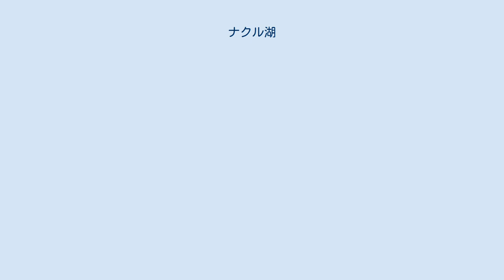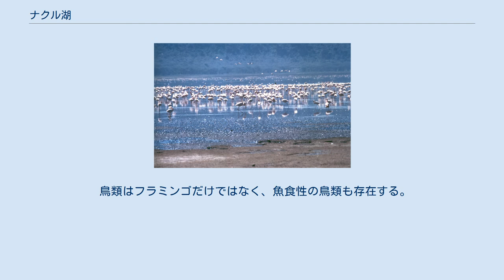ナクル湖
ナクル湖は、ケニアのリフト・バレー州にある湖である。
ケニア中央のナクルの南側にあり、ナクル湖国立公園の中心となっている。
同国立公園は世界遺産「大地溝帯にあるケニアの湖沼群」の一部となっている。
 湖岸には多くの藻が生え多くのフラミンゴが飛来していたが、2000年代以降異常な水位上昇が水質の中性化をもたらし藻の生育を阻害。
飛来するフラミンゴは多くても数百羽という単位にまで激減している。
ただ、フラミンゴ大群の常駐を理由に湖畔で営巣できなかった多くの鳥類が生息するようになり、以前には見られなかった種類の野鳥が増加、別の意味での野鳥の楽園となっている。
また、イボイノシシ・ヒヒ・クロサイ・シロサイ・ロスチャイルドキリン・ヒョウ・ライオンなどの大型哺乳類も生息している。
 水位は1990年代前半までは下がる一方だったがそれ以降は回復を始め、2000年代以降現在（2018年）まで異常な高水位が続いている。
 ナクルとはマサイ語で「ほこりが立つ場所」の意味がある。
ナクル湖国立公園はナクルを中心に1961年に制定された。
最初はナクル湖と周辺の山々を含むだけの小さな物であったが、現在はサバンナの大部分を含む範囲に拡張されている。
 ナクル湖国立公園は、1961年にナクル及びナクル湖周辺の地域に設立された。
ここは、数千から多いときで数百万のフラミンゴが飛来することで知られていたが、近年の異常増水によりフラミンゴの食糧である藍藻類の生育量が激減、「湖の浅い部分はフラミンゴが多く水面が見えないところも多い」などと記述されていたのも失われた過去の栄光となってしまった。
 ロスチャイルドキリンやクロサイ、シロサイの保護のために湖の周りに188kmにわたる柵が張られている。
 公園は、クロサイの保護のために範囲が広げられ（1987年来）ている。
野生動物のために電気柵が張られているが、これは野生動物の行動範囲の制限よりも密猟者の侵入阻止を主な目的にしている。
公園内には25頭以上のクロサイ、60頭を超えるシロサイがいる。
また、1977年以降にケニア西部から移送されたロスチャイルド・キリン（別名「ウガンダ・キリン」）もいる。
ウォーターバックも生息しており、ケニア国内にいる2種は共に公園内でよく見ることができる。
ライオンやヒョウなどの肉食動物も多く存在する。
深い森の中では、木にぶら下がっていたり道を渡ったりする大型のアフリカニシキヘビを見ることもできる。
 ナクル湖のフラミンゴ ナクル湖はナイロビから160kmほど北にあるナクルの南側に位置する小さい（面積は40km2）アルカリ湖である。
ナイロビからの観光の一部としてマサイマラ自然保護区やバリンゴ湖・サンブルなどと共に回ることがある。
湖は、世界一とも言われる鳥の光景（”100万から200万羽のピンクのフラミンゴの群れ”は、2018年現在、見ることはできない）で知られている。
フラミンゴたちは塩湖に生える藻を食べる。
科学者によれば、ナクル湖のフラミンゴが1年に食べる藻の量は1平方km当り2万5千トンと言う。
フラミンゴは2種類いる。
コガタフラミンゴはオオフラミンゴに比べ、くちばしが赤く羽の色も濃い。
コガタフラミンゴの方が数が多いため、ドキュメンタリーの映像などではよく利用される。
 飛来するフラミンゴの数は前述の通り激減している。
原因不明の異常な水位上昇がもたらした水質変化がフラミンゴの食糧である藍藻類の生育を阻害。
ナクル湖には採餌目的で飛来していたフラミンゴに立ち寄る理由がなくなったためである。
気候の変化も湖の環境の変化に影響を及ぼしていると考えられている。
大規模なフラミンゴの群れの移動や死滅は観光産業にも影響を及ぼすため多くの関係者が注目している。
 鳥類はフラミンゴだけではなく、魚食性の鳥類も存在する。
小型の魚類であるティラピアは1960年代前半に放流されてから数を増やしている。
湖及び公園内には400種以上の鳥が生息している。
1000羽に及ぶカイツブリ目の構成種2種やソリハシセイタカシギなどの他にヨーロッパからの渡り鳥も見られる。